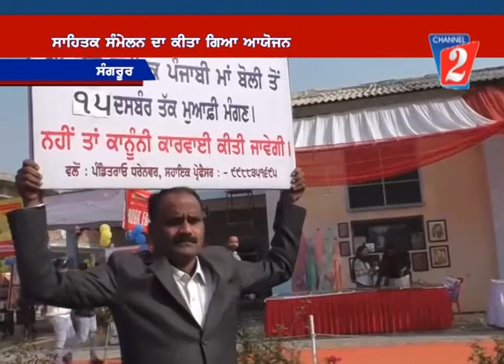Sahitya Sammelan Sangrur, Channel 2